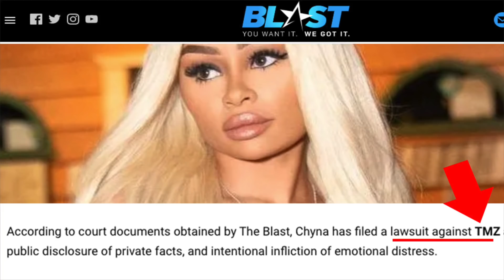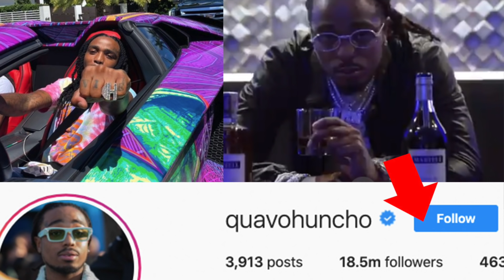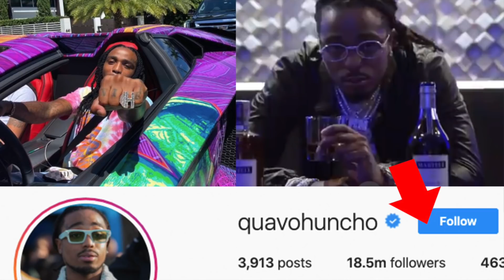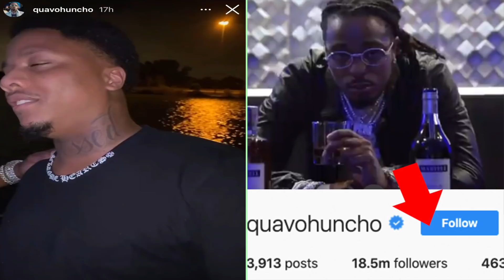Blac Chyna "I wasn't doing COKE" + Quavo EXPOSED his FRIEND for being being way TOO LITTY